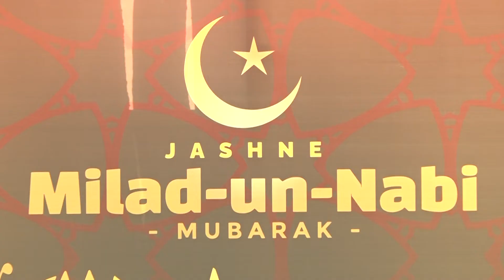Mehfil e Milad [ S.A.W.W ] at SSUET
DATE: 4/NOVEMBER/2021